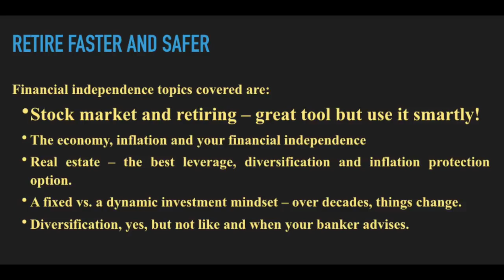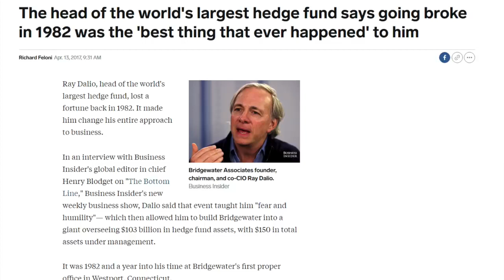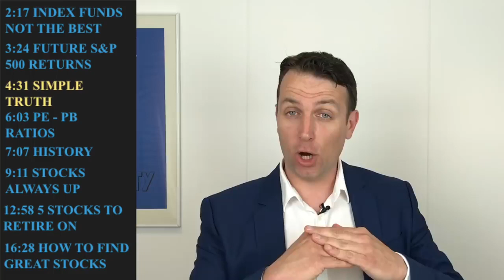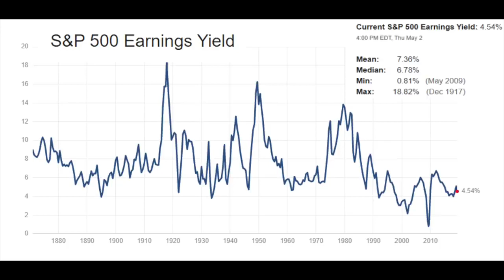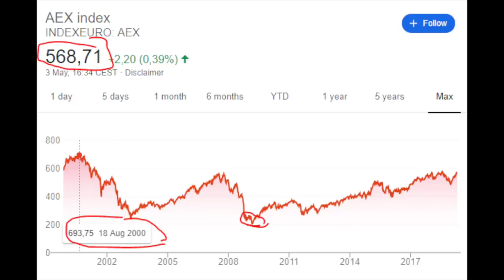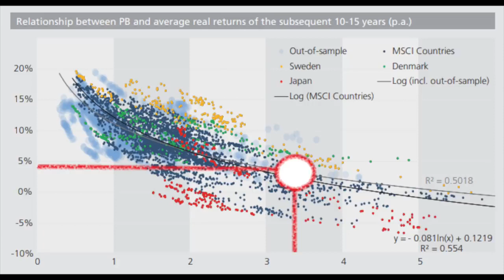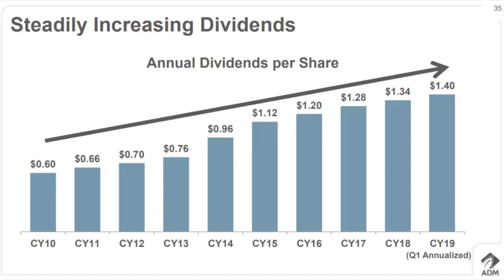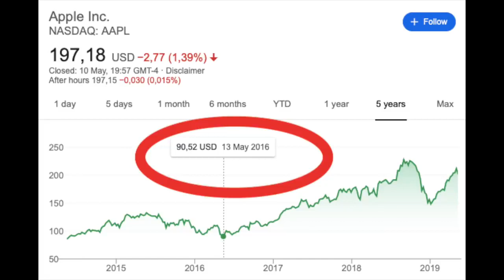You Can Retire Early on Stocks, But NOT Index Funds 5 Stocks for your 401k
You Can Retire on Stocks, But NOT Index Funds as index funds are too expensive. I explain the risks of investing in the S&P 500 index fund and share 5 stock ideas for your 401k that could make you retire and reach your financial independence in a safer and better way.

FINANCIAL INDEPENDENCE GOAL
2:17 Index funds might not be the best (historical performance)
3:24 Future index funds returns
4:31 Simple investing truth: business + value
6:03 Price earnings + price to book
7:07 Historical ratios and yields
7:44 Market and retirement risk
8:48 Dividends
9:11 Stocks don’t always go up
10:08 CAPE ratio and future yield
11:05 Value - price to book
11:44 Can you have it both!
12:58 5 Stocks to retire on
13:14 ADM
14:12 4 other stocks
15:35 Investing difference
16:28 How to find such stocks!

for Motivation.